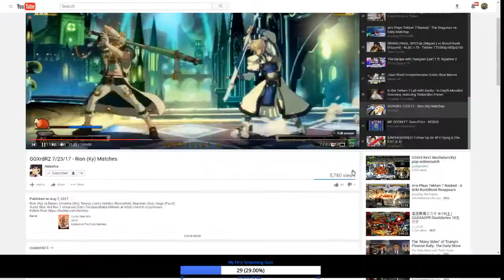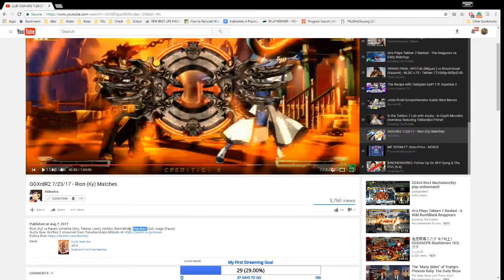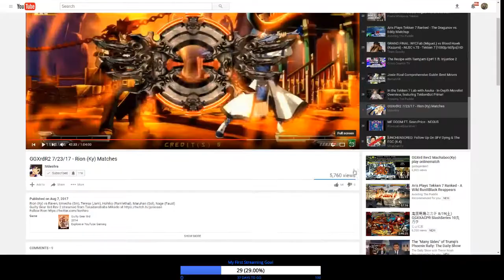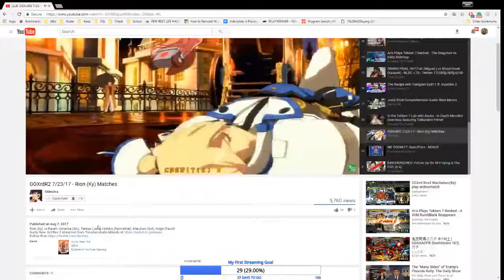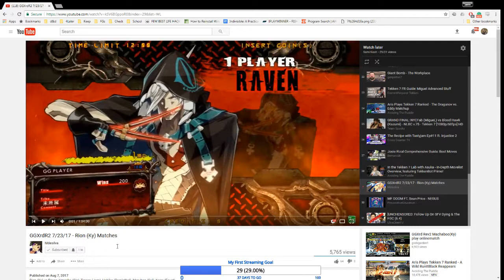GGXrdR2 - Going over Rion footage.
Please give a follow, who provided this content for me to use and learn from.